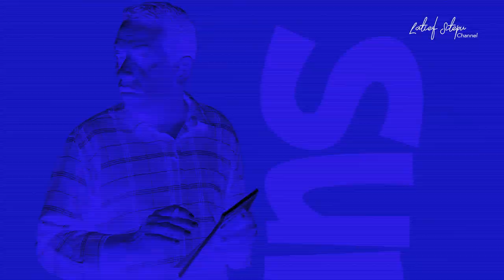SINETRON || LAWAS (Laporan Warga Sekitar) E5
Assalamualaikum para warganet semua.. ini adalah sebuah sketsa cerita bertajuk LAWAS atau Laporan Warga Sekitar.
Mengisahkan tentang seorang RT (H Latief Sitepu) yang selalu berusaha menjadi pemimpin yang baik dan benar akan tetapi seringkali terjadi kesalah pahaman pada laporan warganya.